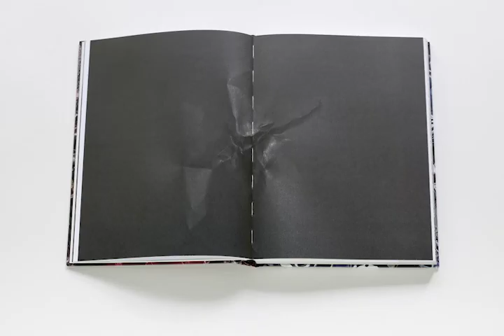Hubertus Hamm "Dimensioning Photography" Distanz Verlag - Galerie Kornfeld Berlin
Hubertus Hamm's new book "Dimensioning Photography", published by Distanz Verlag Berlin

Book Launch at Galerie Kornfeld Berlin on Friday, October 20, 2017, 6:30pm

Location:
68projects Berlin, Fasanenstrasse 68, 10719 Berlin-Charlottenburg